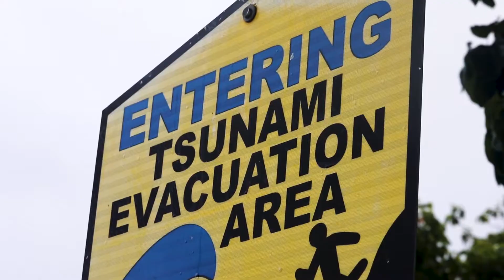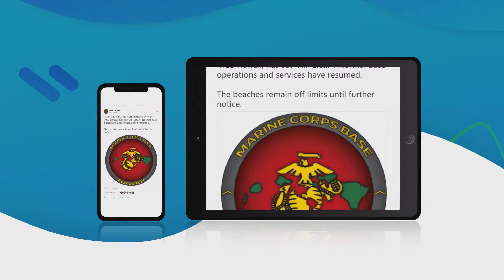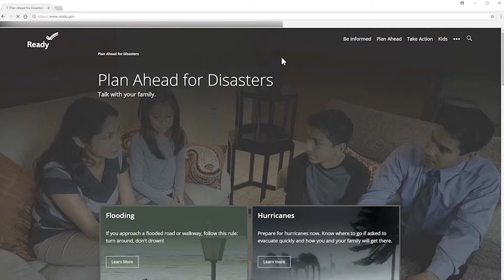MCBH Emergency Preparedness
Are you ready for an emergency Marine Corps Base Hawaii (MCBH)? The MCBH Installation Protection Office provides information and resouces to assist you with preparing for an emergency. (Official U.S. Marine Corps video by Chief Warrant Officer 3 Michael Kropiewnicki/Released)